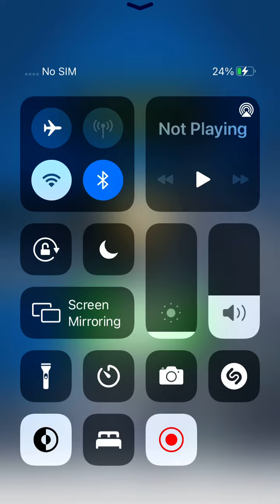Hole.io is the easiest game ever